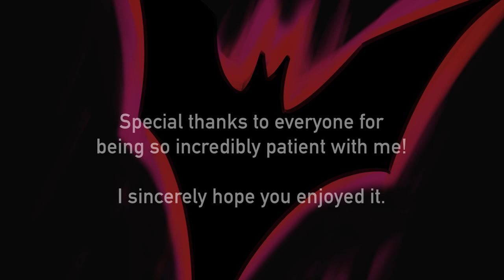Ten of Hearts (Fan Animation)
Terry McGinnis has finally tracked down Melanie Walker, or "Ten" from the Royal Flush gang, and has come to take her. Things quickly spiral out of control before the two find themselves separated again.

Thank you so so much for your patience everyone! I'm sorry this took an eternity to make. I'm sure it's not entirely worth it, but I worked hard, learned a lot, and I hope you can find some enjoyment in it!

Special thanks to my friends who were incredibly understanding in helping me make this dumb, little cartoon.

Ashley doesn't have anything she wants to plug, but you can find the artists here: